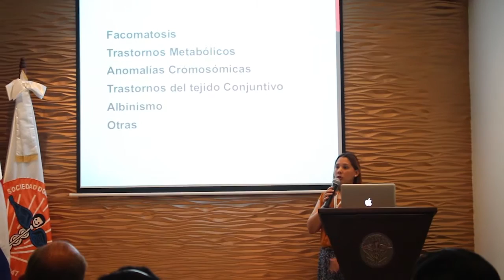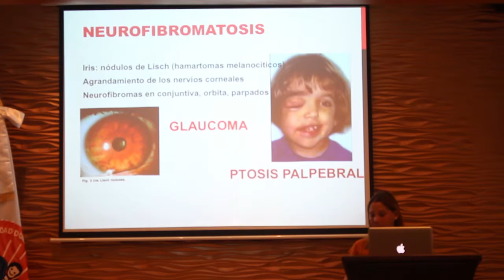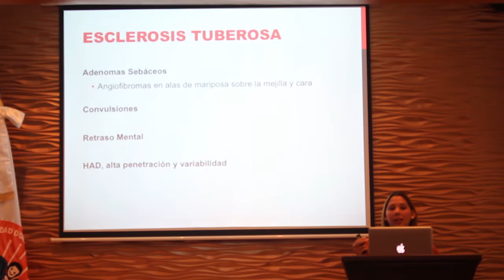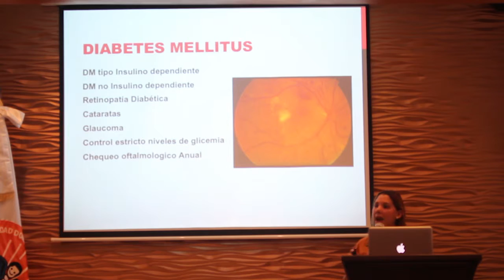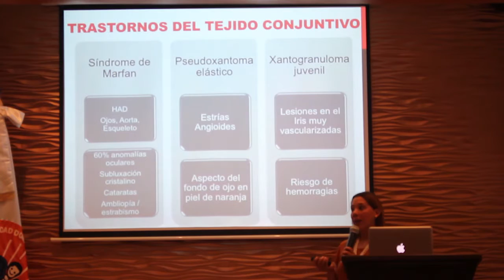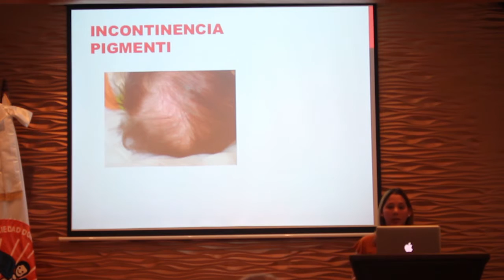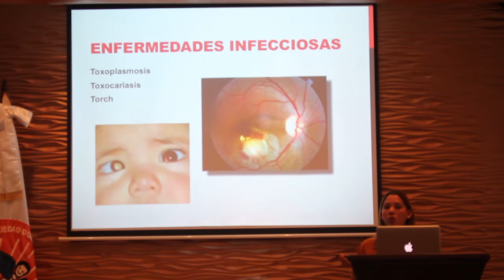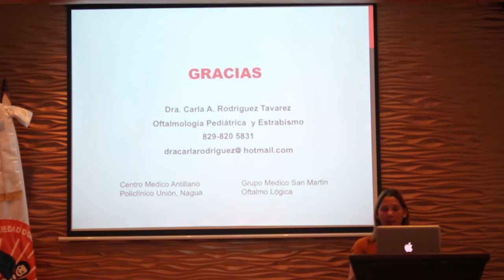Enfermedad sistémica pediátrica con afectación ocular 1